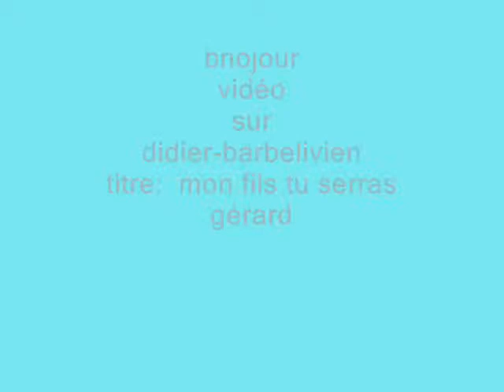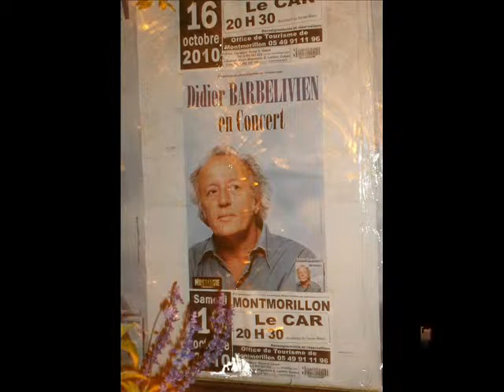didier barbelivien mon fils tu serras